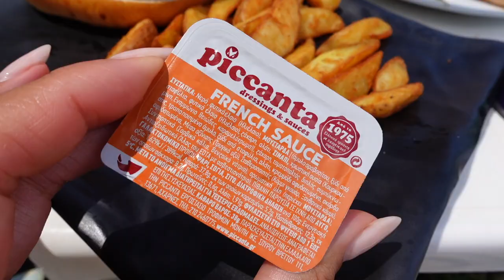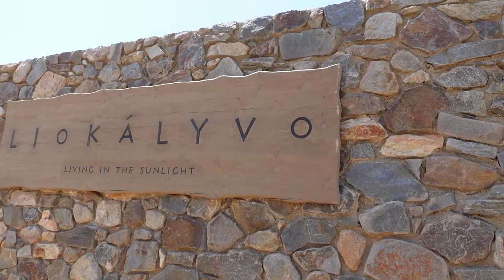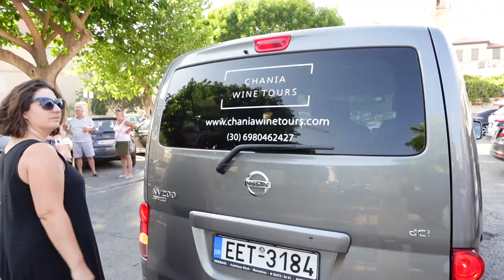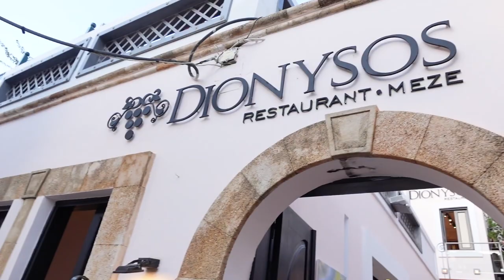Greece Vlog // Mykonos, Crete and Rhodes island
Greece you were an absolute delight ! Enjoy our adventures, swimming, eating and drinking up the islands of Greece.

MYKONOS
CHANIA TOWN IN CRETE
LINDOS IN RHODES ISLAND

Australians taking on Greece!

LEAVE A COMMENT ON YOUR FAVOURITE PART OR WHERE YOU'D LIKE TO GO !!!

BIG LOVE xoxo
Demi